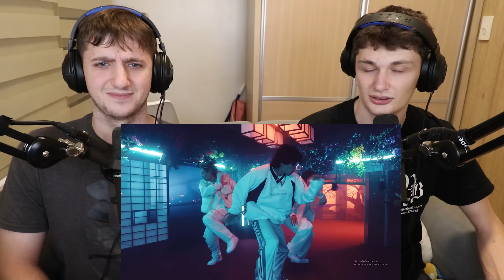Number_i - 'GOAT' Dance Performance Video REACTION!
Today we are doing our Number_i - 'GOAT' Dance Performance Video reaction! We watch the brand new number_i dance performance and do our reaction to Number_i - 'GOAT' Dance Performance Video!

Our Gear:
▸Desk Camera
▸Desk Mic Setup
▸Vlogging Gear
▸Travel Gear